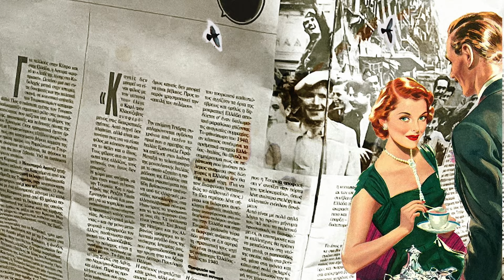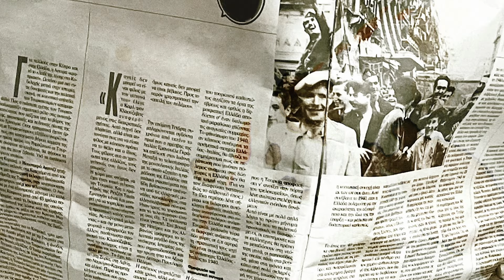Paskman, Raphael - Qué pasará